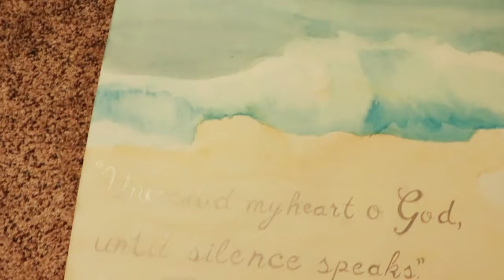Uncrowd My Heart - Commissioned Watercolor Painting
Here I did a commission piece on a 24 x 36 prestretched watercolor canvas.